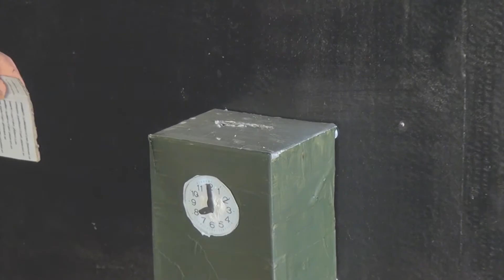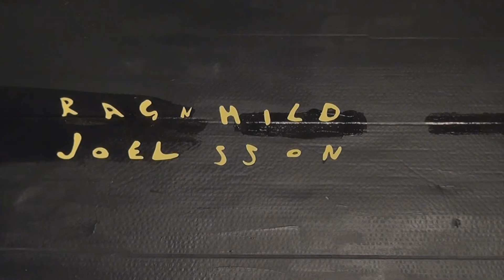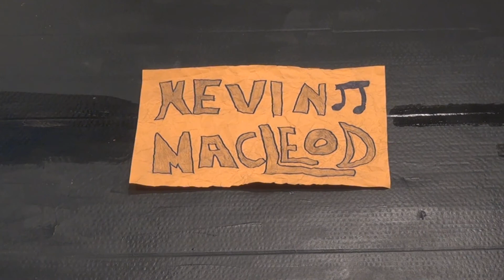Kärlek på gummis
Den animerade kortfilmen som vann pris för den bästa animerade filmen i Jönköpings filmfestival. Kolla in filmen där Erik börjar jobba på den gamla gummi fabriken i Gislaved och finner kärlek hos Anna, en medarbetare. Denna film är inspirerad av sanna händelser som seniorerna på Gislow har genomgått.

En film skapad av Gislows seniorer med samarbete av Animation med äldre och Meza Verde